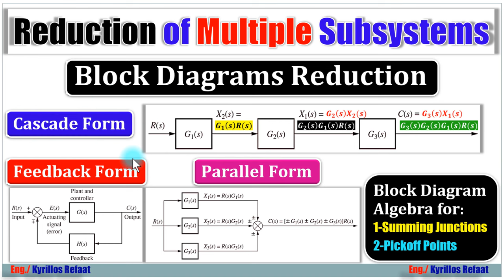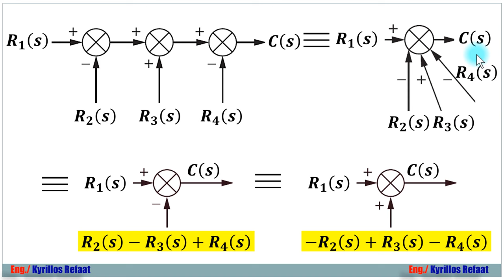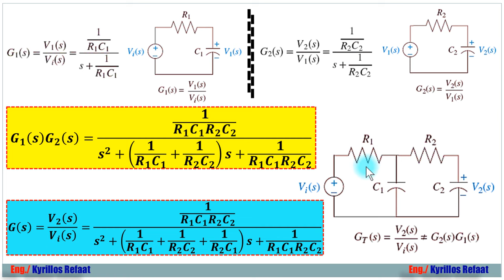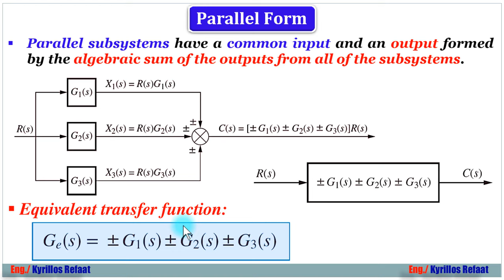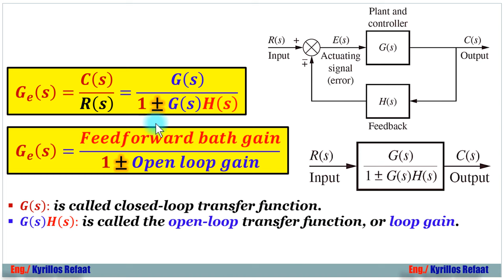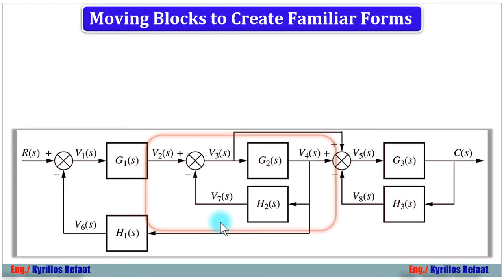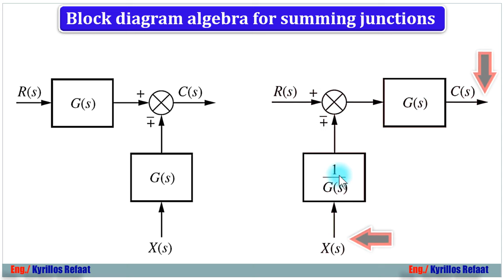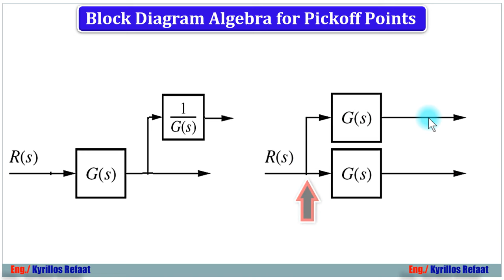Block Diagrams Reduction - Part 1 | Reduction of Multiple Subsystems | Control Systems Engineering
في هذا الفيديو سنتعلم
Reduction of Multiple Subsystems (complicated Systems)
وهنتكلم بالأخص علي  Block Diagrams Reduction
وفيه مقدمة أساسية عن ال Reduction ومعرفة التالي
1- cascade (series) form
2- Parallel form
3- Feed back form
4- Block Diagram Algebra For
     --Summing junction
     --Pickoff Points
PDF:
لسلسلة الانظمة المدمجة الاحترافية من البداية :
لمشاهدة سلسلة الاردوينو اونو وميجا 2560 الاحترافية من البداية:
Arduino (Uno & Mega2560) Course Tutorial:
لسلسلة التحكم والتصميم المتقدمة بالابفيو. :
Advanced LabVIEW Tutorial
لسلسلة فيديوهات مهمة وبرامج اساسية للكمبيوتر واللابتوب من هنا:
1- Selection Statements (if-Switch)
2- Iteration Statements (Loops: For-While-Do While)
1- Arithmetic Operators (+, -, *, /, %, ++, --)
2- Relational Operators (==, !=,...)
3- Logical Operators (&&,||, !)
4- Bitwise Operators (&,|, ^, ~, ...)
5- Assignment Operators (+=, −=, ∗=, /=, %=, &=, |=, ^=, ...)
6- (Conditional Operators (exp1? exp2 : exp3
7- (Preprocessor Operators (define , include
 اضغط هنا لمشاهدة الفيديو 👇👇👇